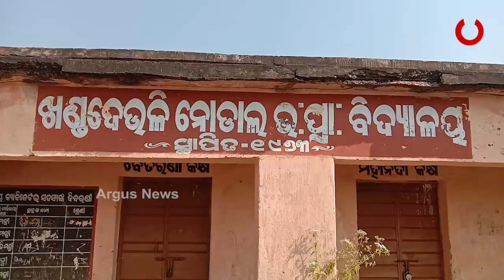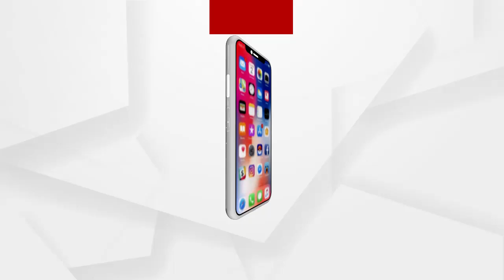ମନ୍ଥର ଗତିରେ ରାସ୍ତା କାମ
ମନ୍ଥର ଗତିରେ ରାସ୍ତା କାମ । 3 ବର୍ଷ ବିତିଗଲା ସରୁନି ନିର୍ମାଣ । ଅଭିଯୋଗ ପରେ ବି ବିଭାଗର ନାହିଁ ନଜର । ନିର୍ମାଣ ହେଉ ହେଉ ଶୋଚନୀୟ ହୋଇପଡିଲାଣି ରାସ୍ତା ଅବସ୍ଥା । ଏ ହେଉଛି ମୟୂରଭଞ୍ଜ ଜିଲ୍ଲା ବିଜାତଳା ବ୍ଲକ ବଣକାଟିଠୁ ଭରଣ୍ଡିଆ ରାସ୍ତା.